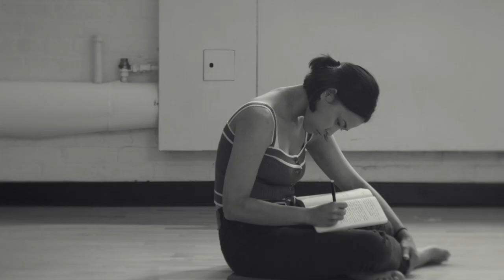Caroline Mangosing | Dual Citizen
VINTA Gallery's Caroline Mangosing on reclaiming Imelda Marcos' terno, the death of modern Filipino fashion, the importance of giving her clothes regional context, and more.

ABOUT DUAL CITIZEN
A mini documentary series exploring the eureka moments of the Filipino diaspora.

FEATURING
Caroline Mangosing